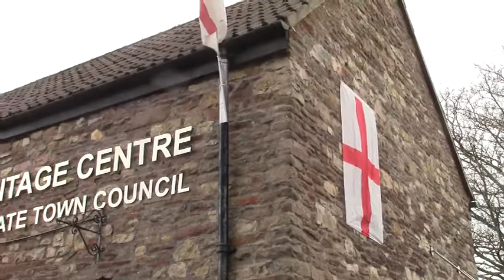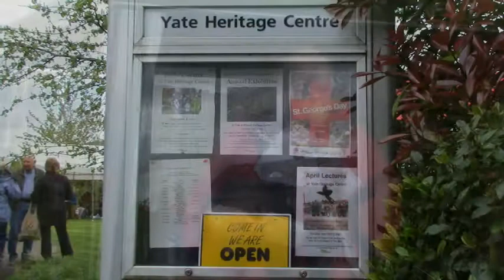St George's Day Celebrations - official opening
Wully Perks, Mayor of Yate, and Revd Ian Wallace, Yate Team Rector, officially open the St George's Day Celebrations on St Mary's Green, in front of Yate Heritage Centre, on Saturday, 25 April 2015.